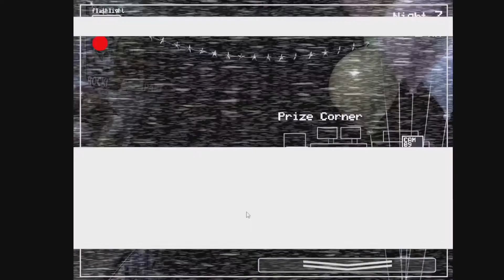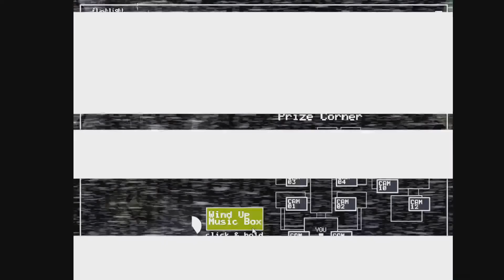Five Nights at Walter White's 2 10/20 Mode Completed (by fartboy gaming)